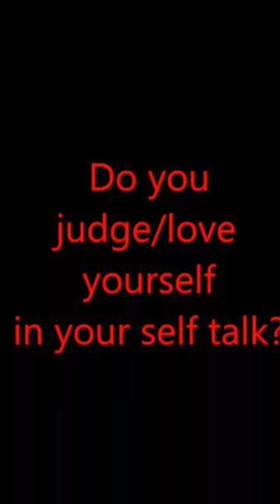OFFICIAL TRAILER - "IMPARTIAL"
Do you judge/love yourself in your self talk?

WRITTEN, SHOT & DIRECTED, CHOREOGRAPHED, PERFORMED & BEAT PRODUCED & MIXED & MASTERED BY: Jesse Lee VanderKodde